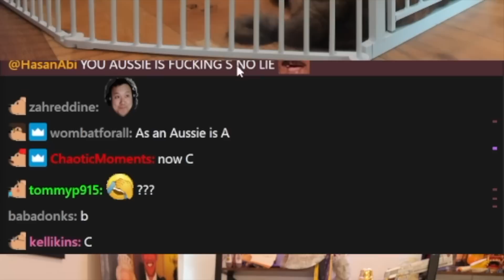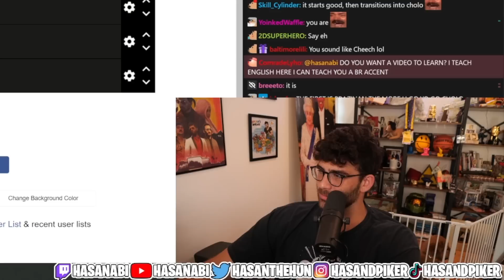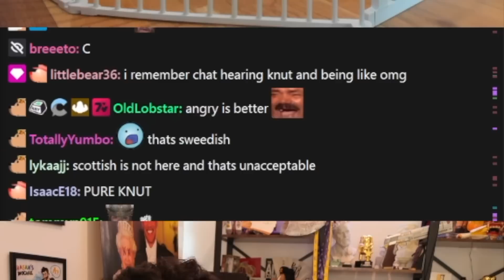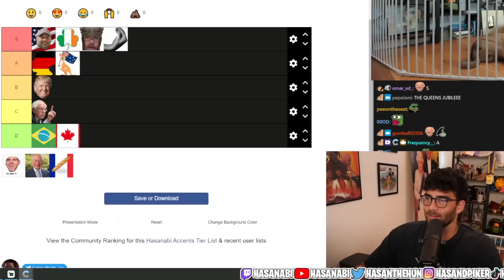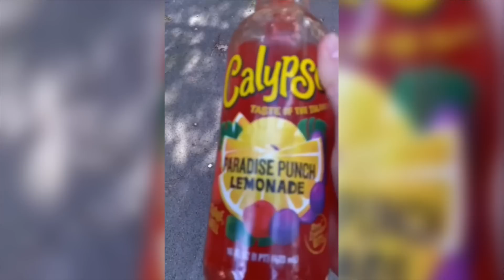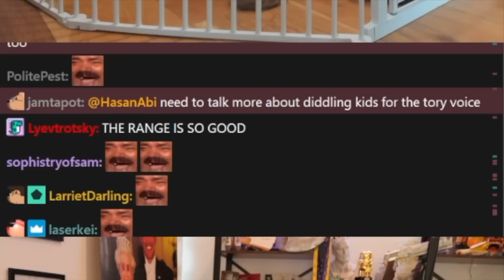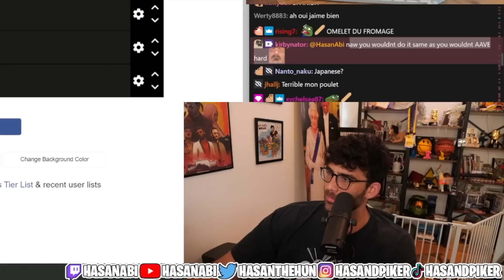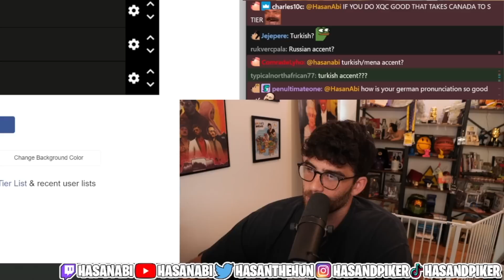HasanAbi Does His Accent Tier List | HasanAbi Reacts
HasanAbi ranks his own accents on the tier list.